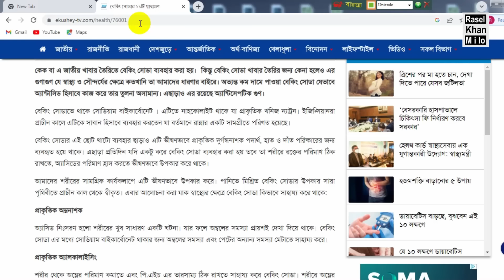মাত্র ২ দিনে মুখের ঘা সারানোর উপায় জেনে নিন । How to Remove Mouth Ulcer fast. Home Remedies-part 2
welcome to My Video, I am Rasel khan milo.In this video I Explain and show you how to remove mouth Ulcer quickly by using home made mouth wash . I also show you how to make this mouth wash on your home. For make this mouth wash you will need some Baking Power , salt and water.